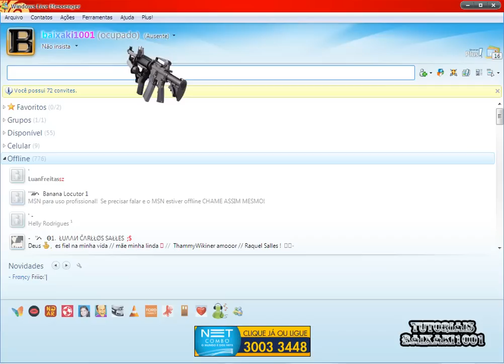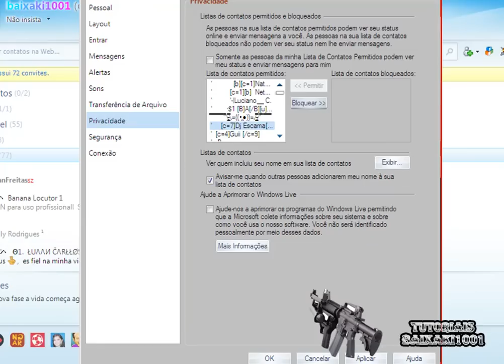Como saber se você foi excluído ou bloqueado no MSN.mp4